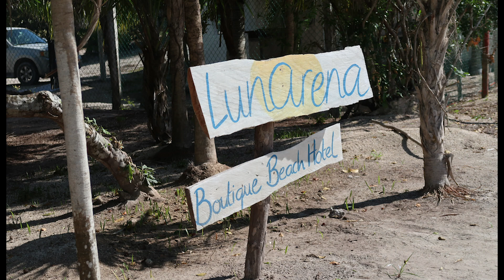EL CUYO.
warning this video is really bad. i wanted to get this video out in a rush so its bad. anyways if you thought it was good tell me in the comments